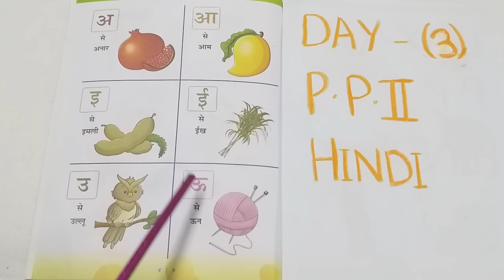PP2 hindi day 81